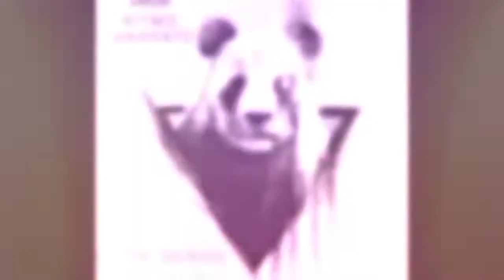RITMO CANDENTE BOLIVIA y nuestra imitación!. 🐼